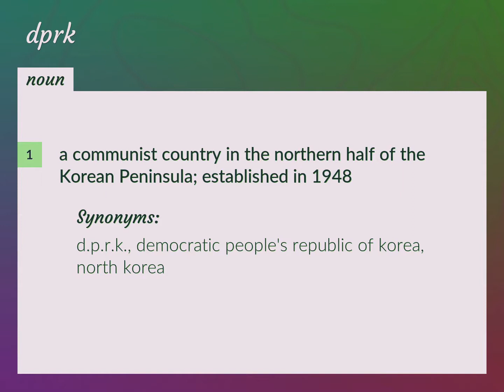Dprk | meaning of Dprk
What is DPRK meaning?